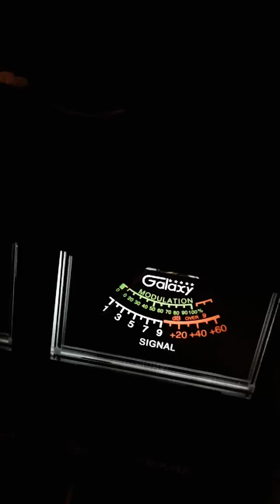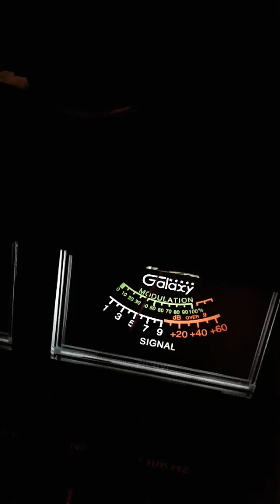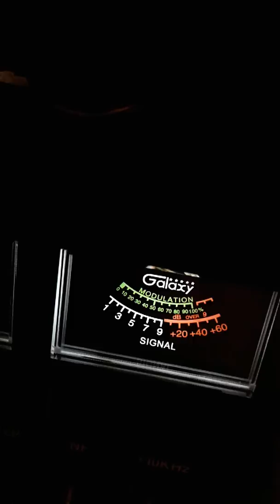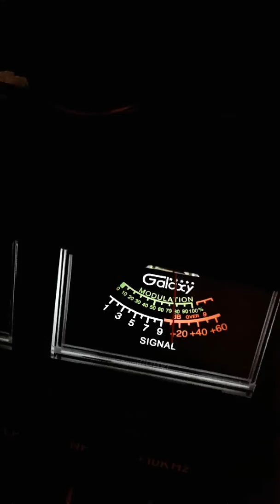Trinitron9 Pistolgrip 127 Boogie Man NJ Ch 19. 7:10 pm